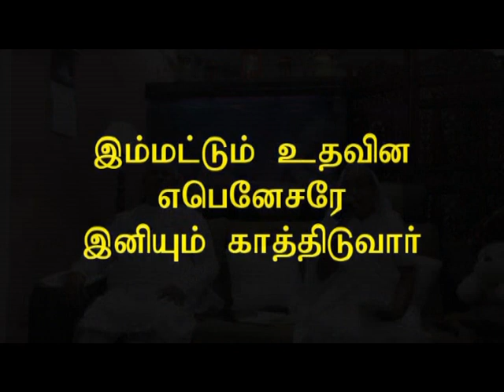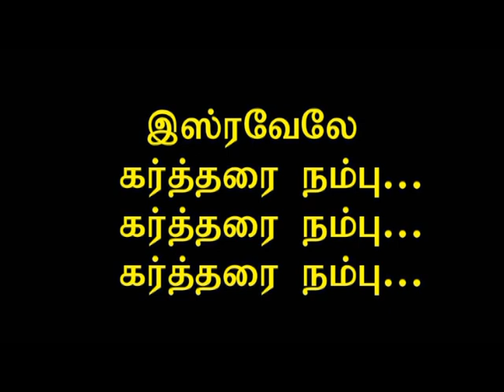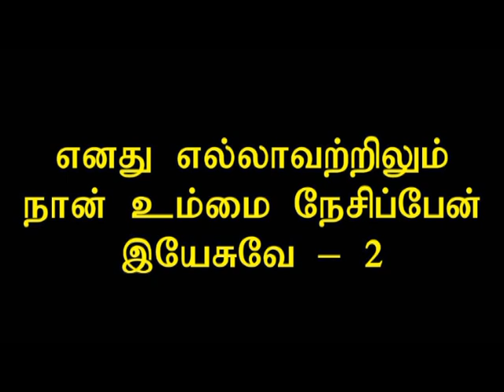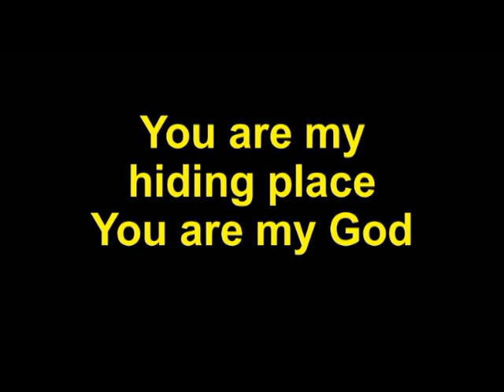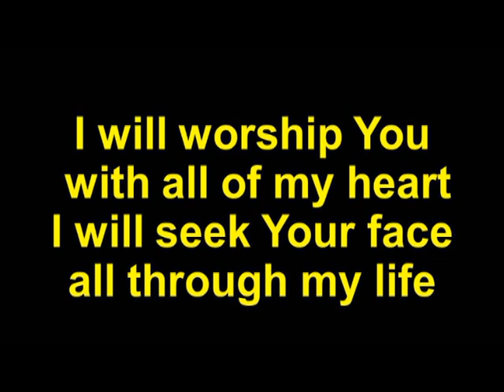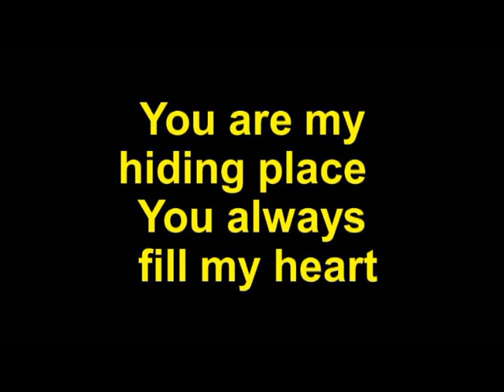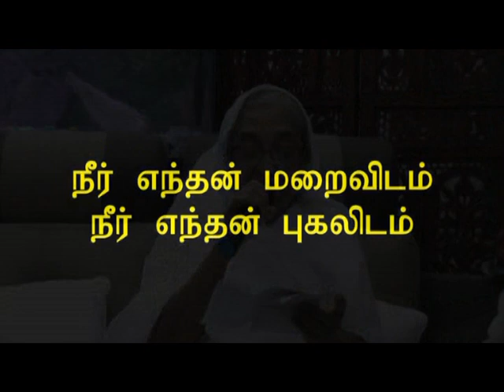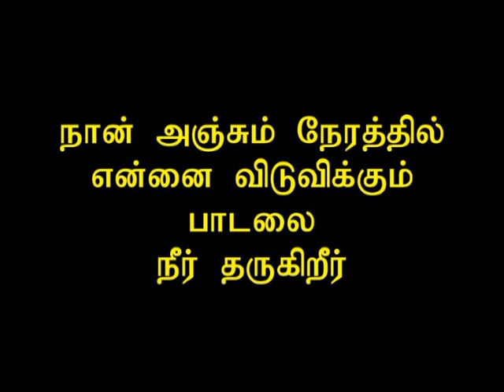Replay - 29 MAR 2020 - Combined Service